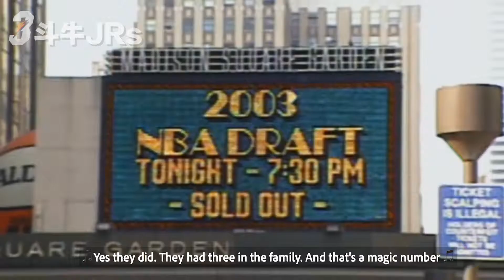【神奇3號】NBA球星韋德退役,John Legend攜手佳得樂致敬閃電俠暖心MV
場上永遠都不會再有另外壹個像韋德那樣的#3。壹顆場上的巨星 ，壹顆家族的巨星，壹顆社區裏的巨星。Music by John Legend，請大家欣賞。